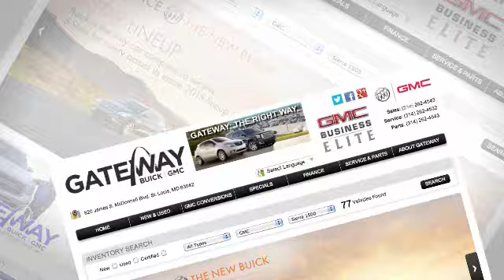Gateway Buick GMC: Lifted Trucks Headquarters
Gateway Buick GMC has an extensive line of trucks at all times! They don't last long and there is a reason why Gateway is known as the "Lifted Trucks Headquarters" of St. Louis!